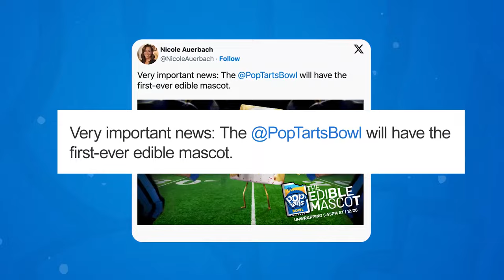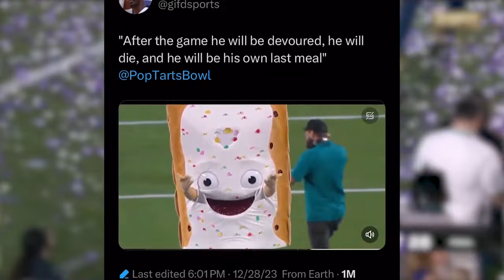Pop Tarts - The First Edible Mascot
Agency  : Weber Shandwick
Campaign : The First Edible Mascot
Advertiser : Pop Tarts
Brand  : Pop Tarts
Length  : 117 Seconds
Posted   : Jun 04, 2024

In this Movie Ad we’ll walk you through:
The "Pop Tarts: The First Edible Mascot" campaign, created by Weber Shandwick for Kellanova, features an innovative and playful concept where Pop Tarts introduces the first-ever mascot made entirely out of edible materials.

TIMESTAMPS :
00:00 Pop Tarts - The First Edible Mascot
Plot :
Pop Tarts unveils their latest innovation: an animated mascot that is not only lively and entertaining but also completely edible. The ad follows the journey of the mascot as it interacts with fans, attends events, and becomes a beloved character, all while emphasizing its unique quality of being a delicious treat.